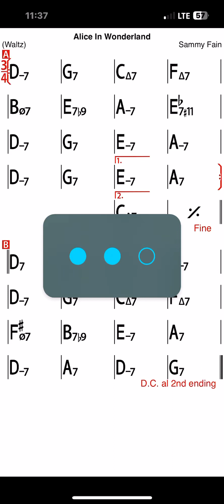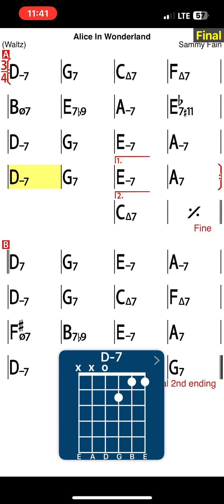ALICE IN WONDERLAND - Sammy Fain charts